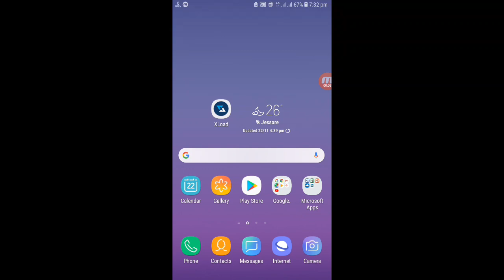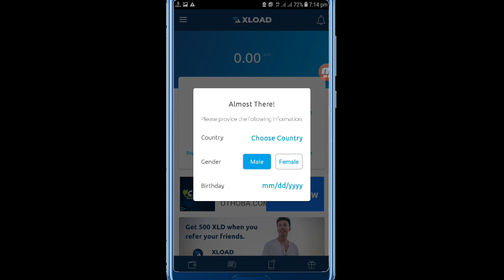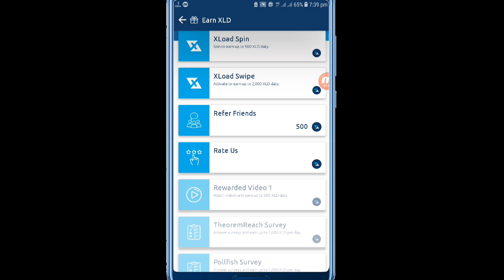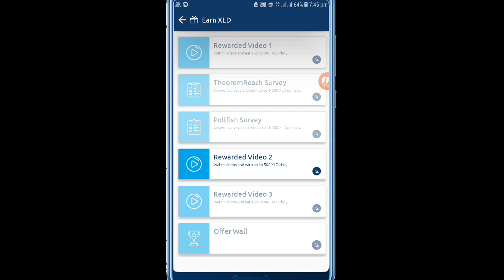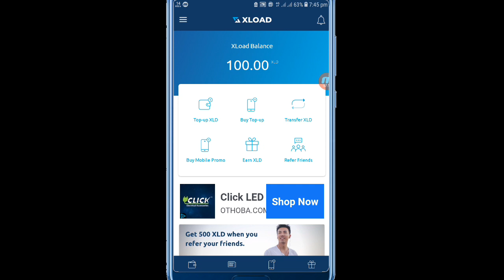How To Free Mobile Recharge App || Xload Token Free Mobile Recharge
✔Refar Code:DHY0FSP

1)How To Free Mobile Recharge app
2)xload free mobile recharge
3)Free Recharge
4)Free Mobile Recharge app

Jisan Tech is a You Tube Channel Where You will find

🔷Bangla Tutorial
🔷Mobile Tips
🔷Best Online Earning Tutorial
🔷Tips & Tricks